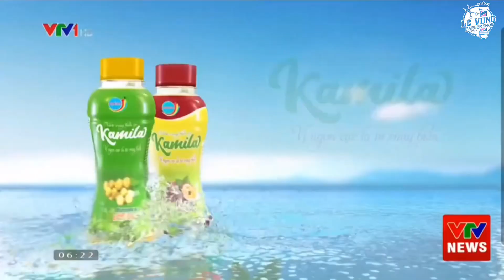Những anh thợ cắt tóc đặt biệt suốt 3năm đến vùng sâu cắt tóc miễn phí cho bà con/việt nam thức giấc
➡️ZaLo: 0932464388 (Lê Vững Barber Shop)

➡️Group Tư Vấn Tóc Miễn Phí
🔥TƯ VẤN KHÓA HỌC BARBR
✂️Hệ Thống Lê Vững Barber Shop
 🕹Shop 1: ĐC:138E/18 (Hẻm Liên Tổ 12-20) KV1 P An Khánh Q Ninh Kiều TPCT
🕹Shop 3: ĐC:151/17A (Hẻm 17)Trần Hoàng Na P Hưng Lợi Q Ninh Kiều TPCT
🕹Shop4:ĐC:153 Trần Quang Diệu Q Bình Thủy TPCT